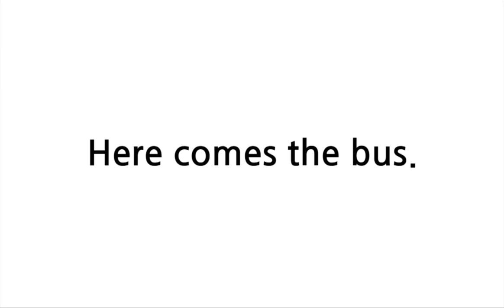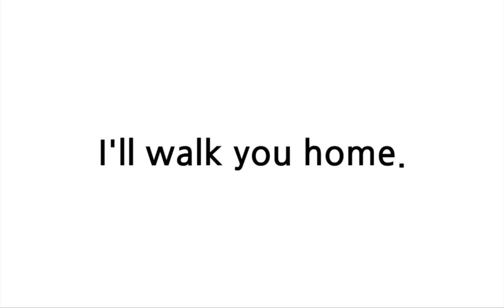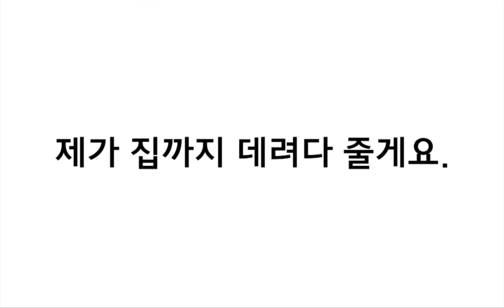배트면 영어회화 [기초훈련 5일]